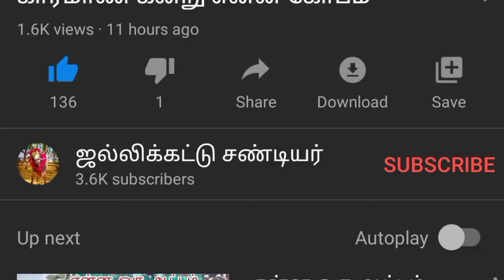நல்லா மாட்டிகிட்டான் டா கிழா இரங்குனா குத்துவே jallikattu sandiyar jallikattu video